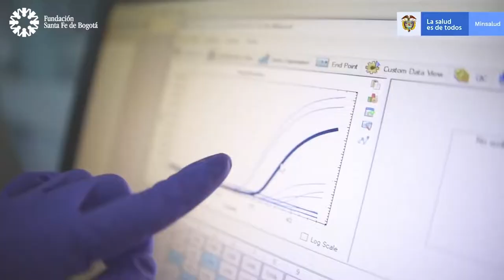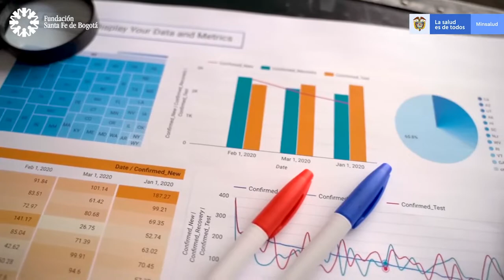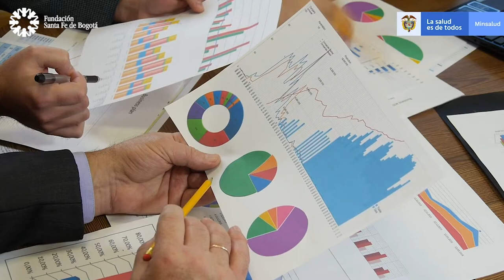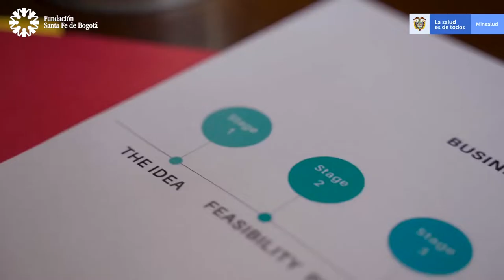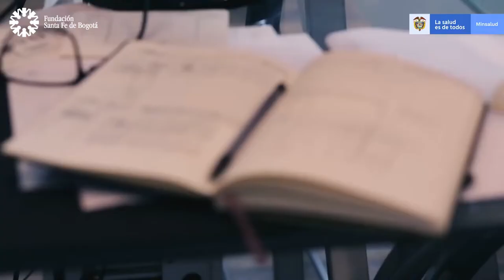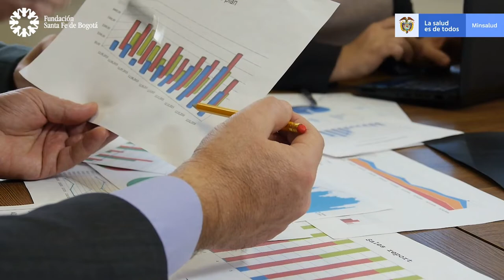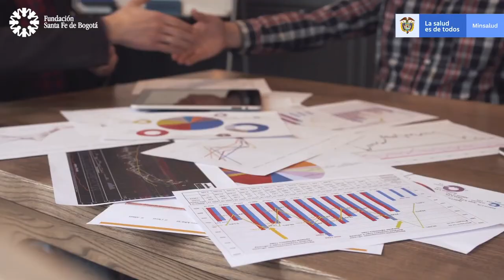#31. ¿Sabes qué es el Plan Decenal de Salud Pública? - Dra. Omaira Valencia.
Conozca qué es el Plan Decenal de Salud Pública, para qué sirve y cómo llegamos a su ejecución.